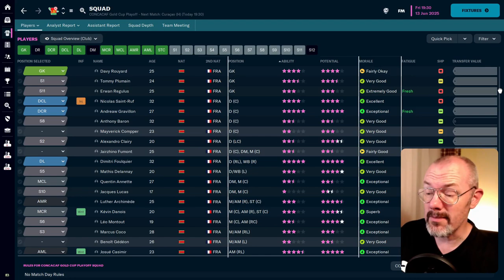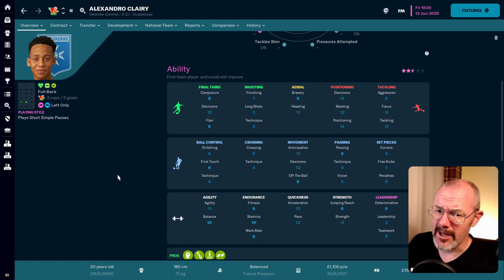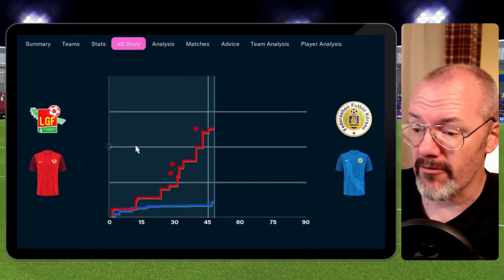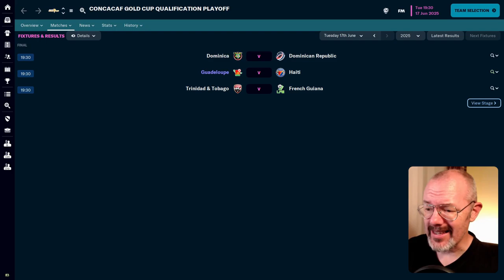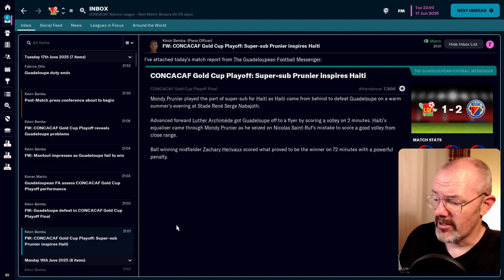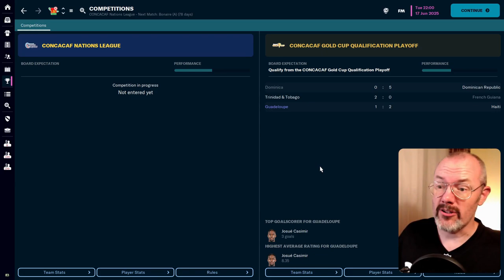Gold Cup 2025 - Can Guadeloupe qualify? FM23 Non-FIFA Challenge | Football Manager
After a disappointing Nations League campaign, Guadeloupe attempt tp return to the Gold Cup today as we compete in the 2025 Gold Cup Qualifying round.

Our first opponents are Curacao and then we face either Haiti or Puerto Rico  - can Guadeloupe qualify? Join me for this Football Manager international action

If you want to download Caribbean leagues for your FM23 game, check this link here (works with 23.3)